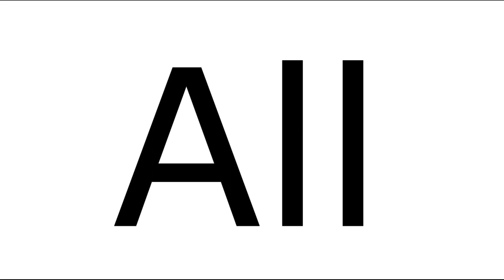All comments on this video are in English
Don't make me sad